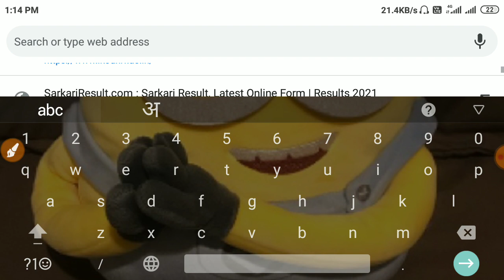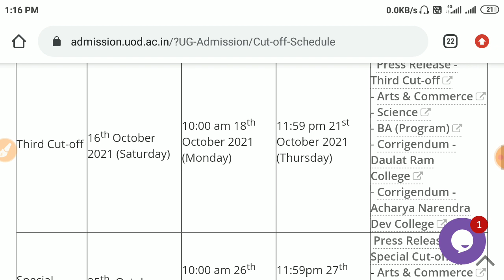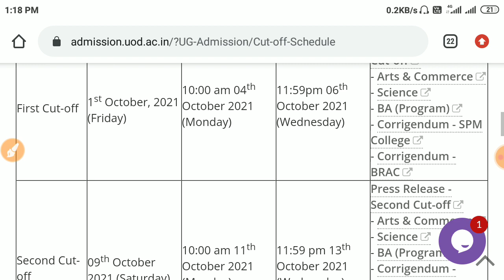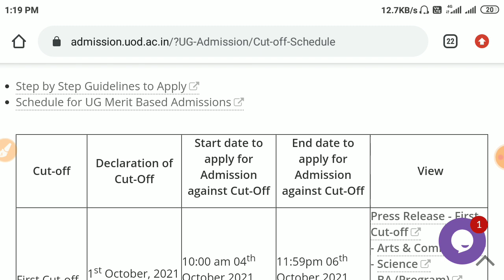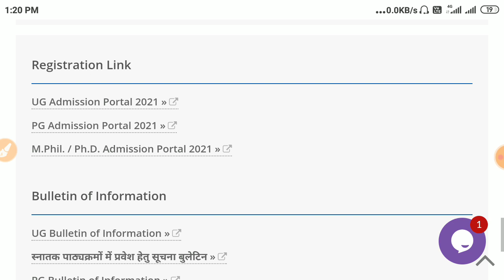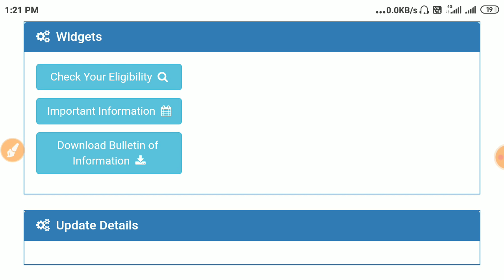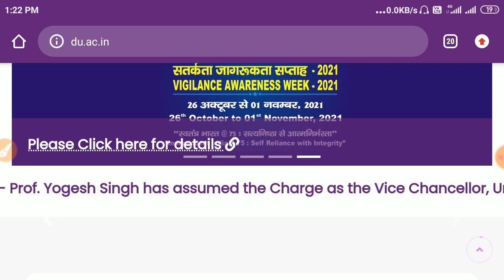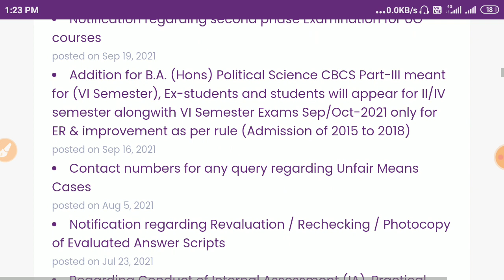Delhi University PG Result 2021|| Delhi University UG Admission Process 2021|| All Information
delhi university pg result 2021
delhi university ug admission process 2021